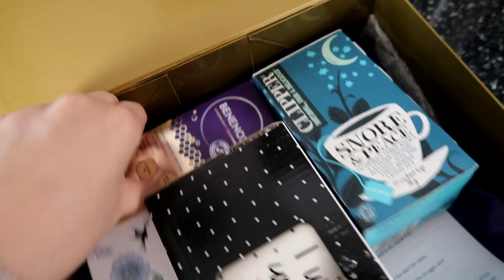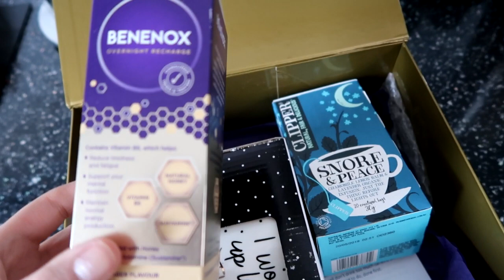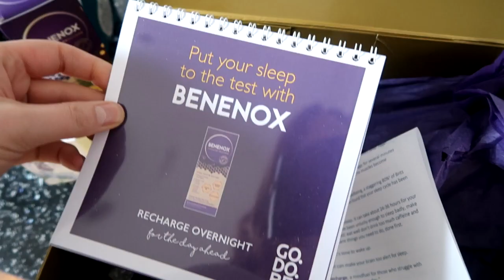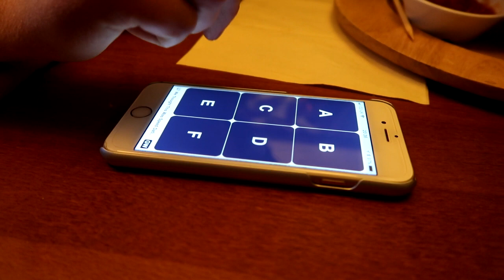Busiest Week Ever! | xameliax Weekly Vlog #97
Sorry if it's a boring rambly one this week guys, I've been flat out! See you in a fortnight!

xax